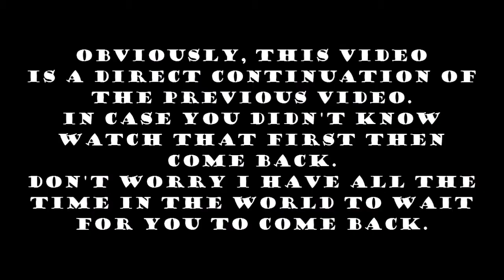Seanman Plays Midnight Club II Bonus #3: Paris Circuit Races (Part #2)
In this bonus video, I take on the second half of the Paris circuit races and unlock a brand new car for use in the game. Although I deal with some harsh conditions in order to get there.

Midnight Club II is a street racing game made by Rockstar San Diego and Published by Rockstar Games for the PS2, Xbox, and later released for PC. Here we challenge many rivals in order to become the best street racer in the world and make our way up the ranks. NOTE: Rockstar Games owns all aspects of the gameplay in this game including the characters, Cars, and City layouts, etc. All of the music in this game is a property of the artists who made them and is not my music.

Also, I am now on Twitter! Be sure to follow me there for Updates and other cool stuff!